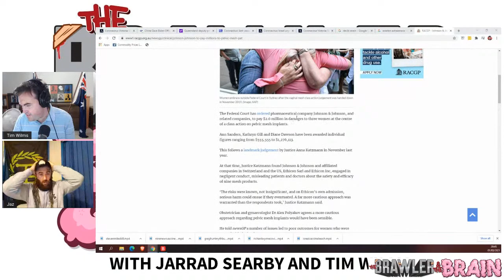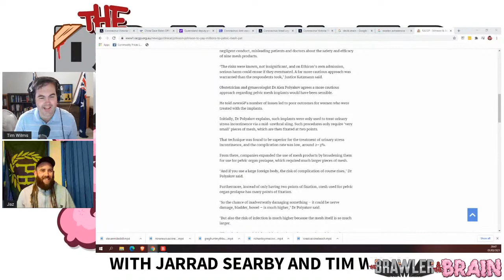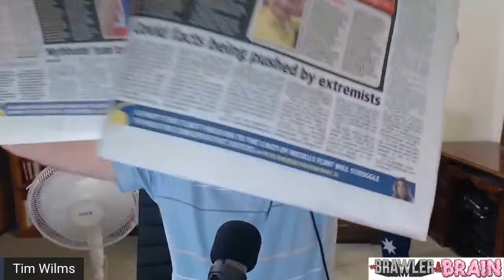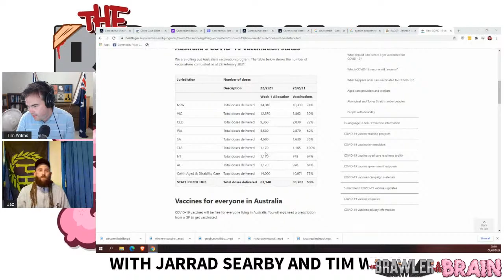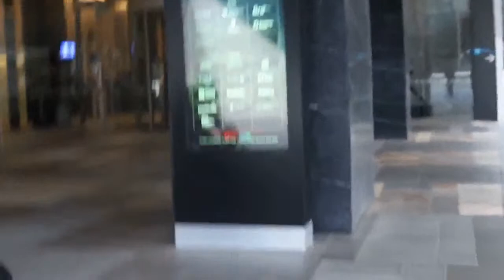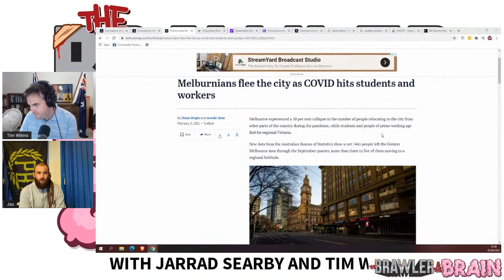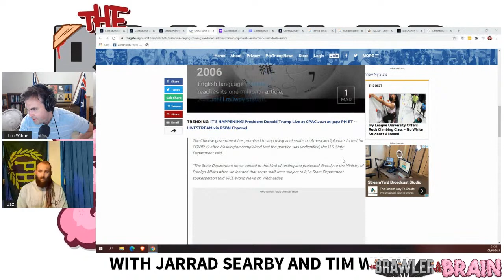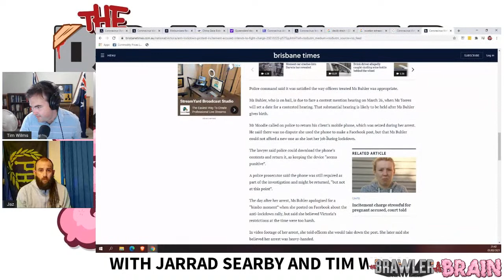The Brawler and the Brain Ep. 5 The Swabbing Begins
Swabbings, injections are still at the top of the globalist agenda as we get our constant reminders that these are the only methods available to return to old normal maybe. Jarras Searby and Tim Wilms discuss on this week's Brawler and the Brain.

In Victoria Dan Andrews is set to get through another extension to the state's state of emergency powers for the next nine moths thanks to the three stooges on the Victorian Upper House crossbench. The vaccine rollout in Australia is in its second week with so called conservatives claiming the problem so far is not enough vaccines have been injected. The Australian Federal Police have launched an anti-vax squad due to activism against mandatory vaccines.